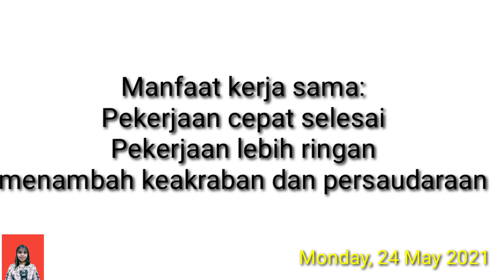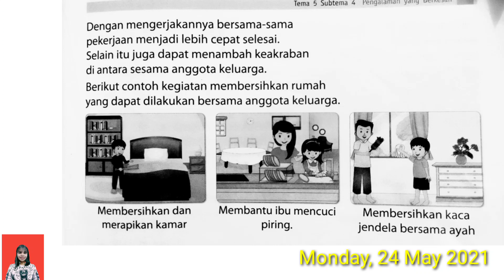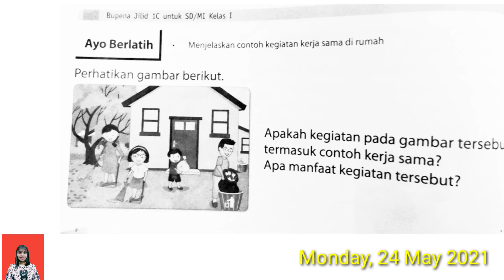Kerja sama di Rumah (Tema 5 Subtema 4) kelas 1